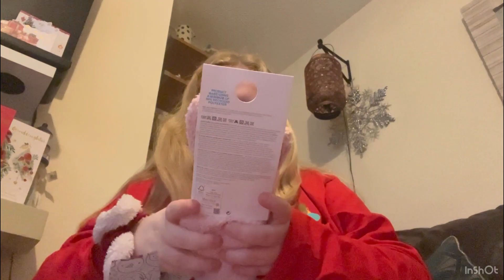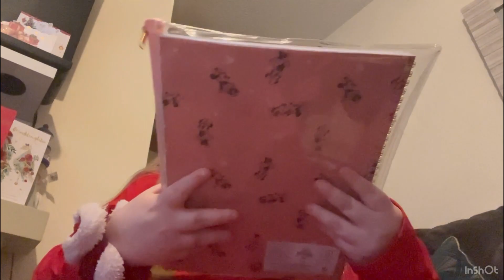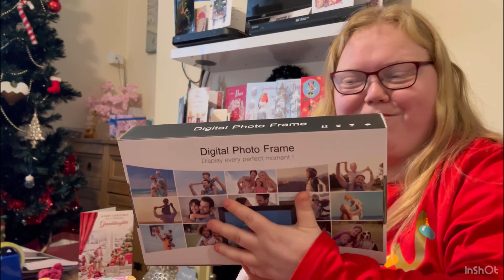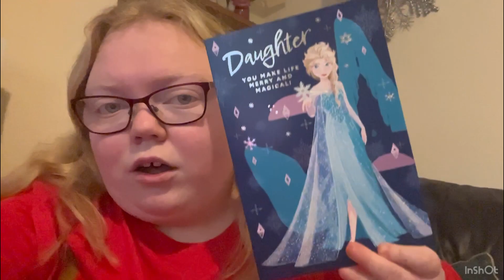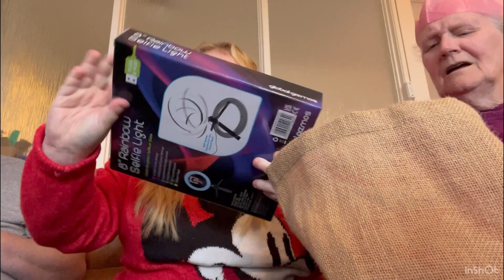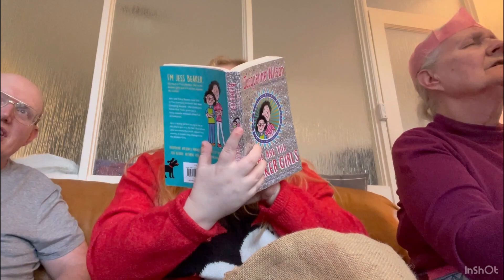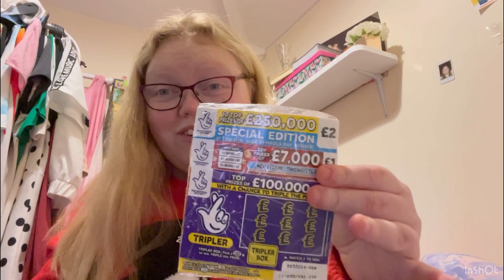Christmas Day 2022